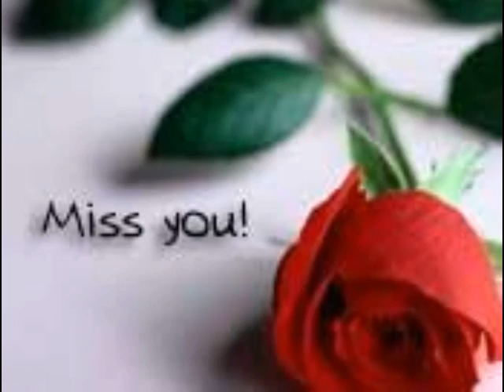Λάκης Αλεξάνδρου - Τον κόσμο κυβερνώ - Govern the world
Τον κόσμο κυβερνώ Λάκης Αλεξάνδρου